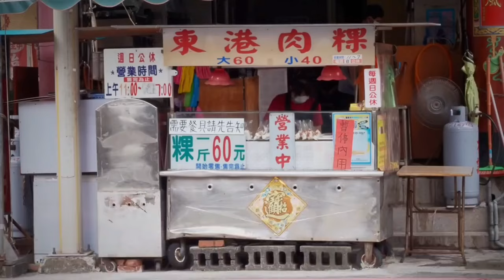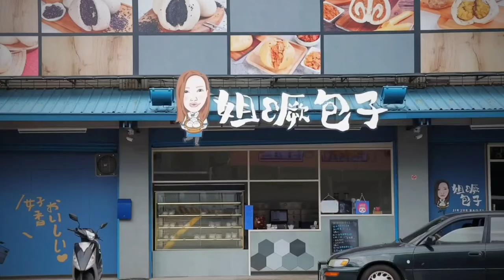Потрясающая УЛИЧНАЯ Еда - Самых Популярных Уличных Блюд на ЗАВТРАК - Блинчики с ОМЛЕТОМ...